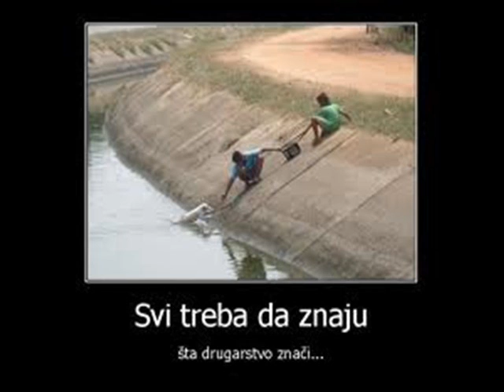Sinan Sakic-Hej evo me moji stari drugovi (by ARMIN)